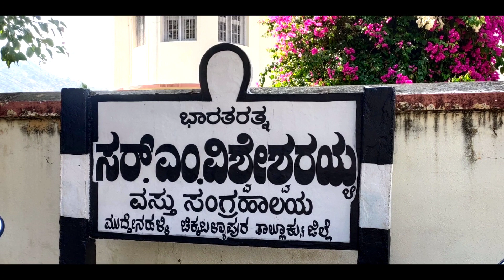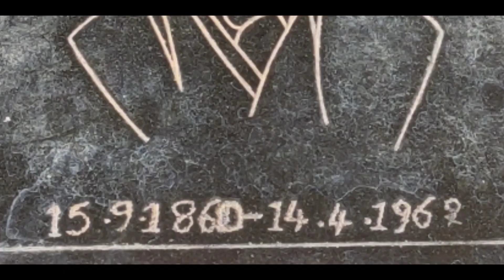ವಿಶ್ವೇಶ್ವರಯ್ಯನವರು ಬೆಳೆದ ಮನೆ ಬಿದಿ,ಮತ್ತು ಪಕ್ಕದಲ್ಲೇ ಅವರ ಸಮಾಧಿ.ಮುದ್ದೆನಹಳ್ಳಿ ಚಿಕ್ಕಬಳ್ಳಾಪುರ ಜಿಲ್ಲೆ.